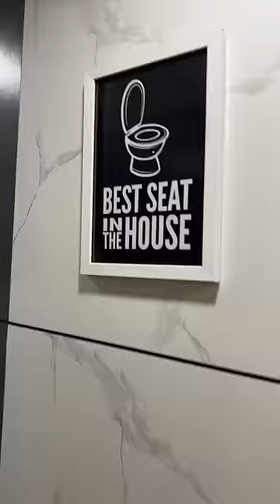miniglovevlog day 16 “hello Goodmorning”